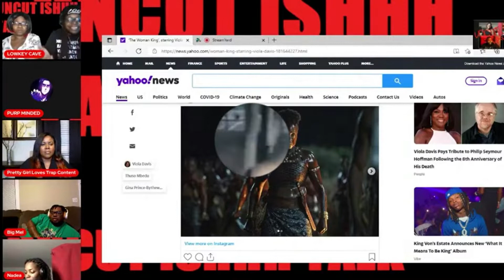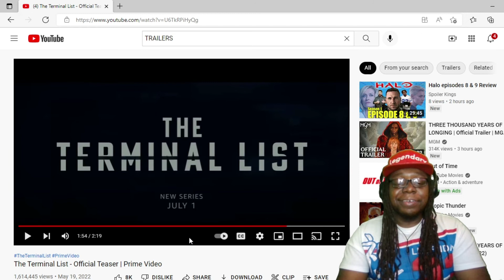THE TERMINAL LIST | OFFICIAL TEASER TRAILER REACTION